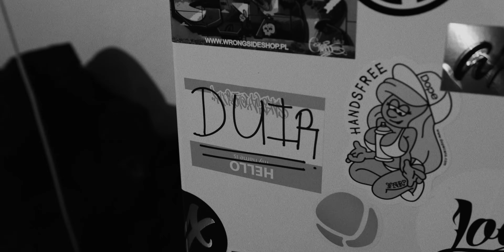Kobik - Sram na to (prod. ADZ & Leśny)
ZAMÓW ALBUM "ZERODWANA BOYZ" MIXTAPE NA
EDYCJA LIMITOWANA.

"Zerodwana Boyz" Mixtape to trzynaście premierowych numerów Kobika, w których gościnnie udzielili się: Ćpaj Stajl, Deys, Sapi Tha King, Kukon, Sarius, Frank, Dexter, Last Dance, Ogano oraz Jabba. Zapraszamy na trip po zakamarkach Krakowa🌃🔪🥦 Krążek nie trafi do regularnej sprzedaży.

🌎🌎 Czwarty singiel nosi tytuł „Sram na to” a za produkcję odpowiedzialni są Adz oraz Leśny.

Rap/Lyrics: Kobik
Produced by: Adz, Leśny
Recorded in: Gold N Platinum Studio
Mix & Mastering: Hut
Video: Kriziz

Zerodwana 2021.